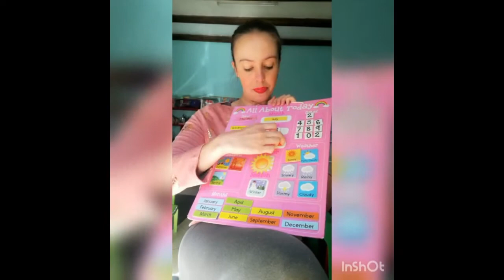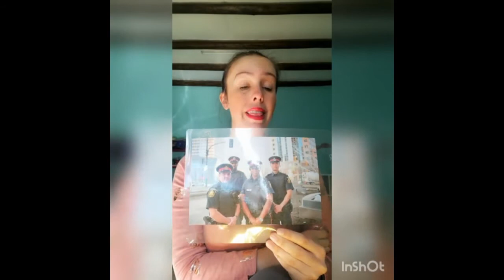Adventures in Wonderland Nursery School Teacher Jeanine's morning ring and fun